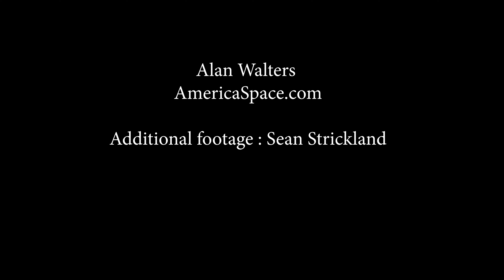4K VIEW From VAB Roof / SpaceX CRS-19 Launch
The launch of SpaceX's 19th cargo resupply mission to the International Space Station for NASA on Dec 5, 2019, captured in 4K @ 60fps from the roof of NASA's iconic VAB roof, 525 feet high.

Video: Alan Walters / AmericaSpace.com